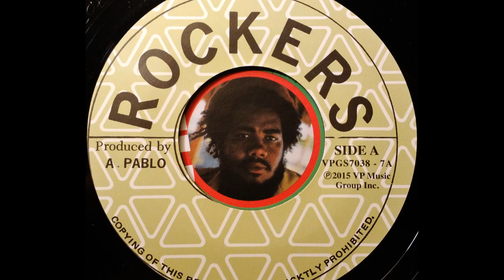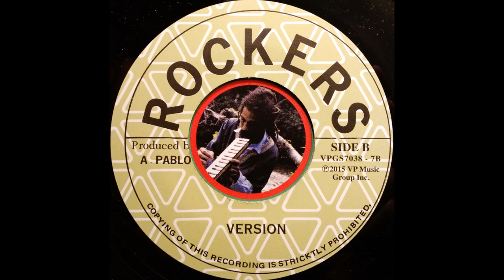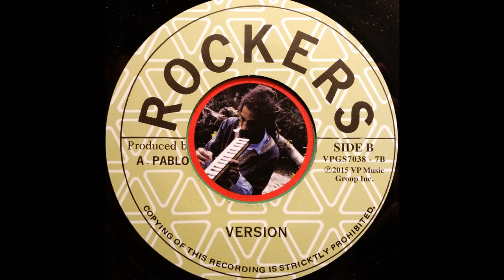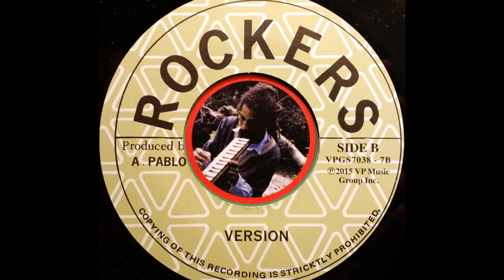JACOB MILLER - Some A Them Say Them A Rasta [Dub Plate]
ROCKERS 7'' (re) Jacob Miller dub plate cut by King Tubby for his own Hometown Hi-Fi Sound System in 1975 & Augustus Pablo 'Some Dub Plate'